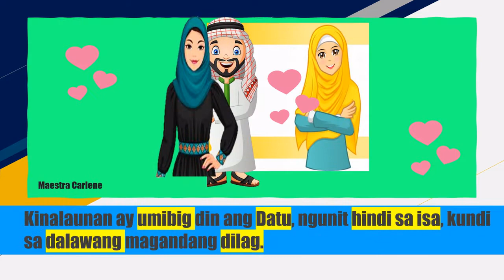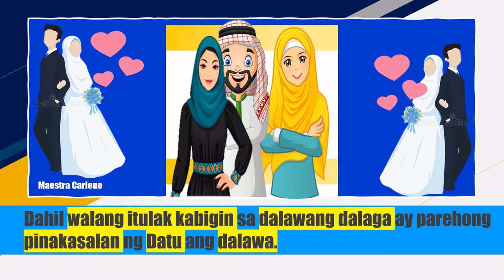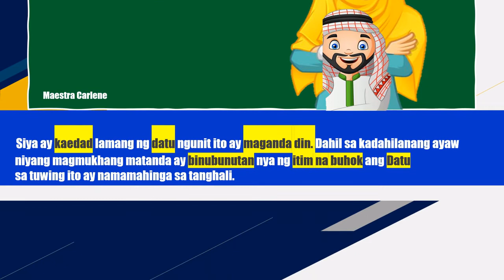NAKALBO ANG DATU || KWENTONG BAYAN || MAESTRA CARLENE || (NEW)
1. Remember to Watch:
    NAGING SULTAN SI PILANDOK

    MAESTRA CARLENE